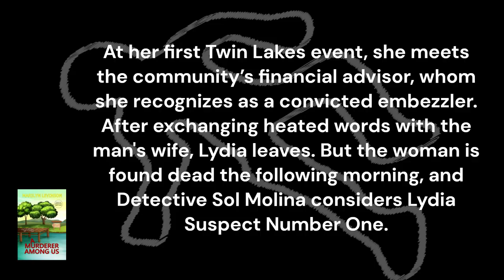TWIN LAKES MYSTERIES by Marilyn Levinson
After her husband dies, Lydia Krause sells her company and moves to an upscale retirement community on Long Island to start a new life. Join her in solving mysteries.